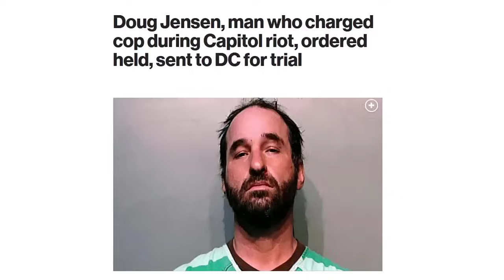US Capitol Arrest Update: Stecher SENTENCED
Ezekiel Stecher was sentenced for his participation in the January 6, 2021 attack and attempted insurrection at the United States Capitol.